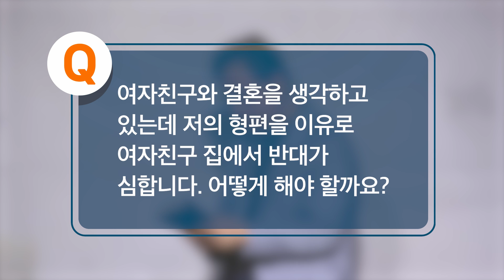[답답함에 답하다] 사위 형편이 어렵다고 결혼을 반대하는 부모님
[답답함에 답하다 Ep.190]
이 영상은 믿지 않는 이들에게 말씀을 전하기 위한 베이직교회의 [아름다운 동행] 예배 중에서 설교 후 진행되는 Q&A를 모은 것입니다. [2022년 5월 1일 예배]
진행: 조정민 목사(베이직교회), 안신기 목사(베이직교회)

* 개인의 이익을 위해 무단으로 사용하실 경우 즉시 신고 및 삭제 됩니다.